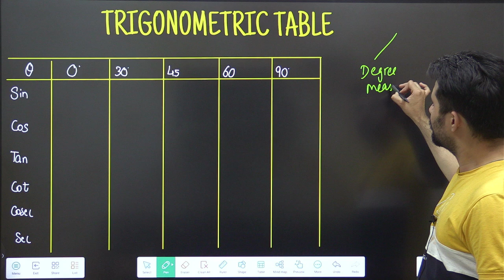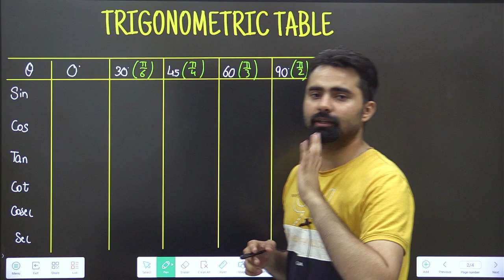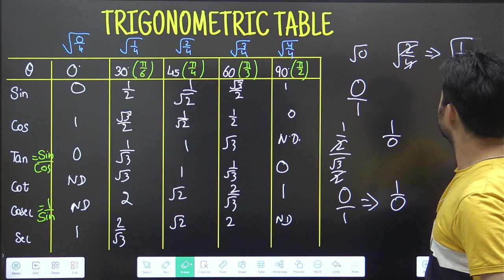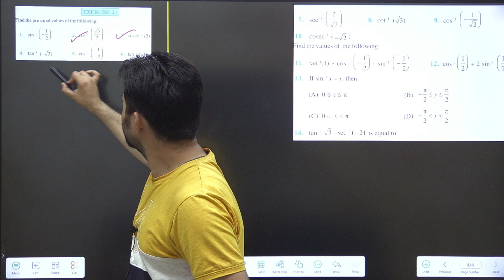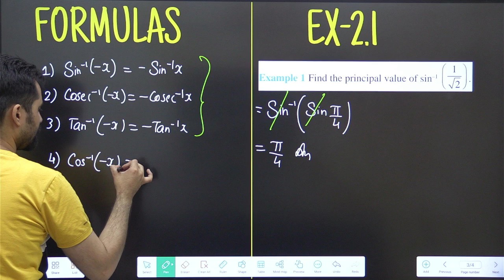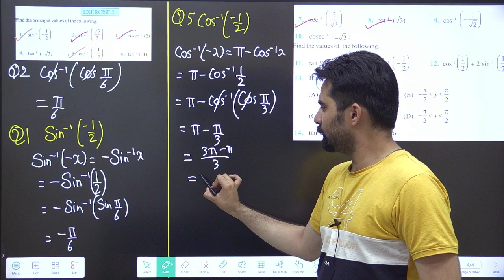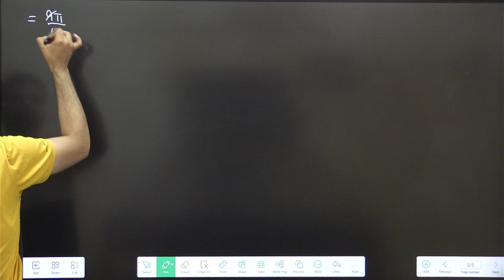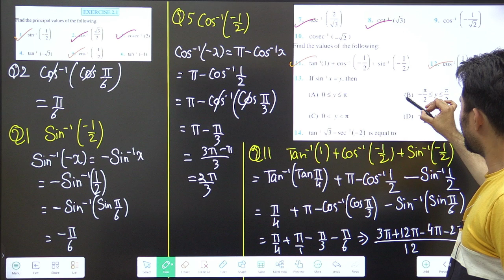Inverse Trigonometry | Class 12 Maths | Ch-2 | Ex-2.1 | Part-1